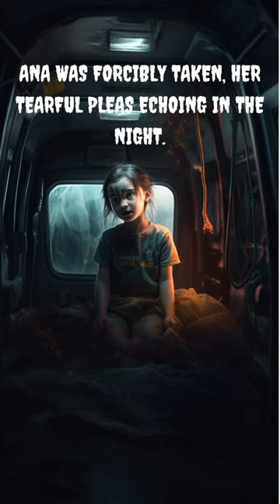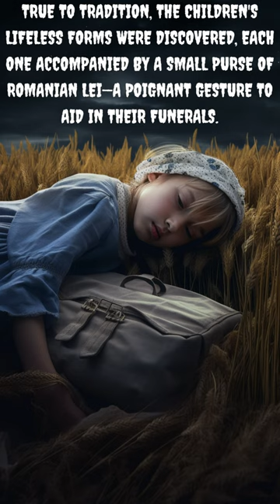The Black Ambulance: A Story That Will Chill You to the Bone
The Black Ambulance is a terrifying urban legend about a black ambulance that steals children in the night.